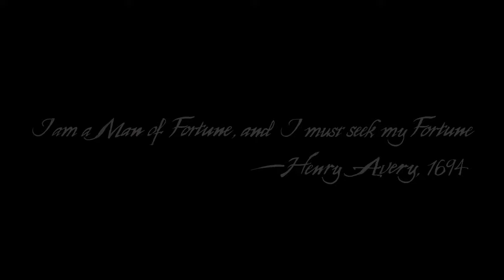The Bawlzy's End! - UNCHARTED 4 (1)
Eyes getting tired after a long night of gaming? Looking for glasses that will help prevent headaches and eye irritation. Click below and get yourself some extremely affordable NoScope Glasses! They have many sizes and some models that fit over prescription glasses.